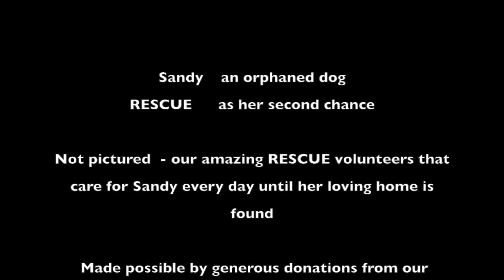Cookie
Video from the day we rescued her